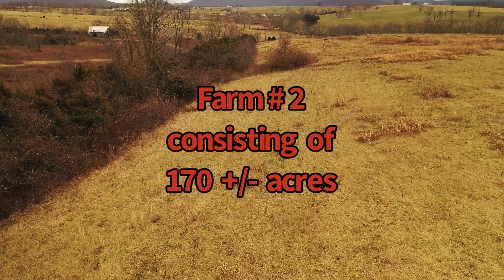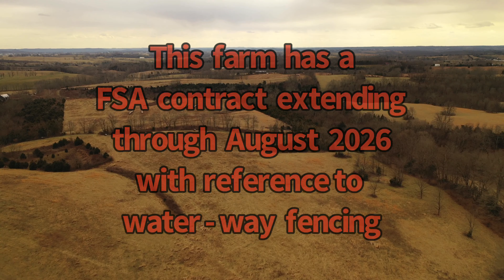McCartney Farm #2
In conjunction with KY Local Real Estate, Lexington KY
Kelly Moore, Principal Broker/Tony McDaniel, REALTOR

McCARTNEY ABSOLUTE AUCTION

Fri. March 11, 2022 @ 10:00 a.m.

Location: Fleming County Golf Association
 -Auction signs will be posted-

FARM #2
170 acres +/- located on Bob Parker Lane, off Orchard Road, Fleming County  (Bald Hill Community)
This farm contains some woodland and cropland, one barn in need of repair, metal silo, average fencing.  This farm has an FSA contract extending through August 2026, w/ reference to water-way fencing.  The new purchaser will inherit the contract w/ all rights and responsibilities, including a $3,884.00 annual payment.   All farms being sold subject to FSA rules and regulations.